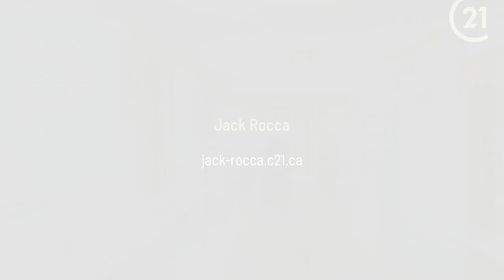38 B Arthur Avenue Warren, ON P0H 2N0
Jack Rocca - CENTURY 21 Select Realty Ltd. Brokerage
5 beds 2 baths